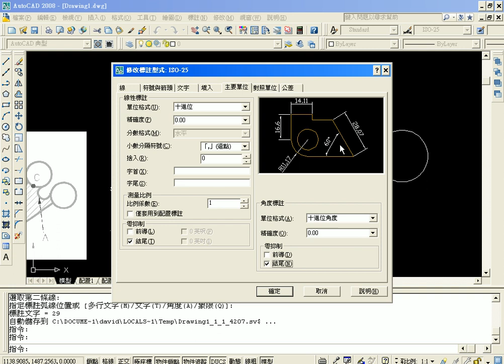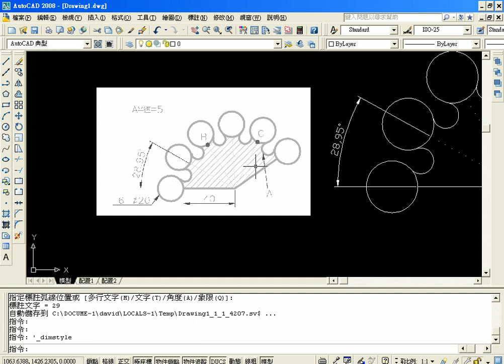05角度標示小數點2位(AUTOCAD教學--吳老師提供)